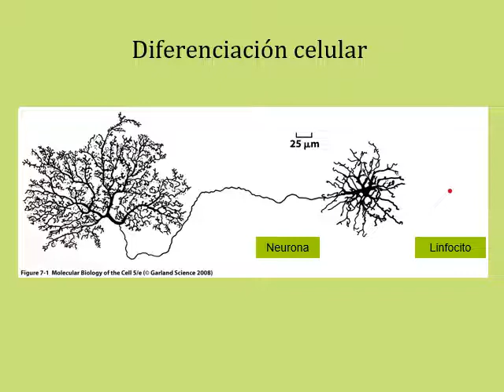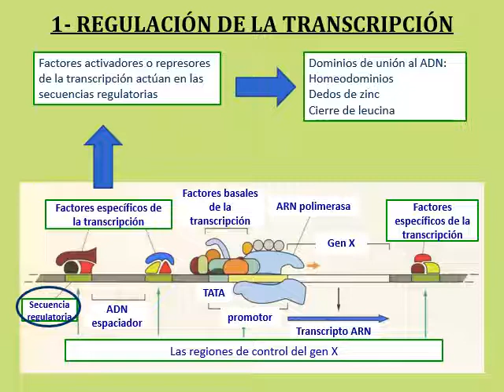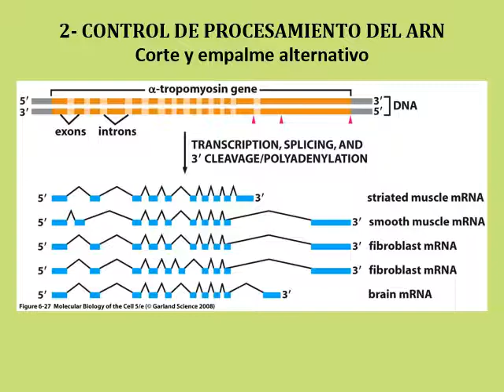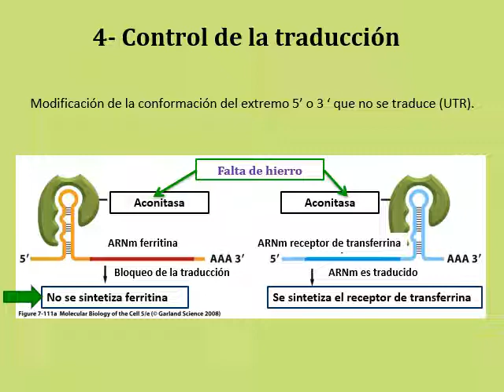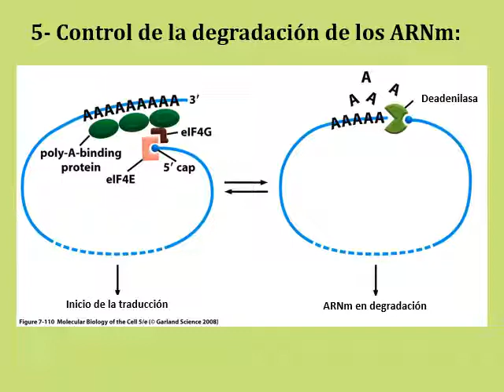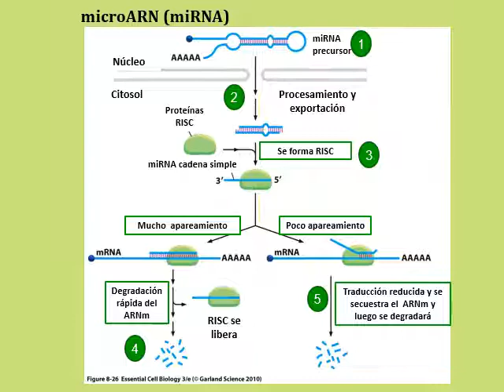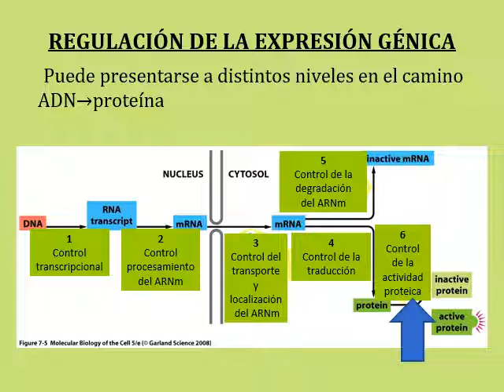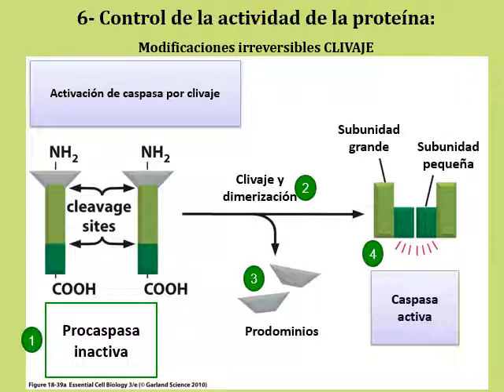BC 09 Regulación de la expresión génica